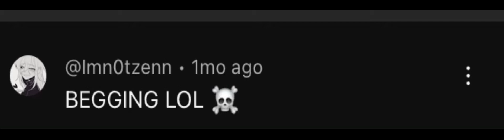Bad comments me and my mum got 😡😡🤬🤬